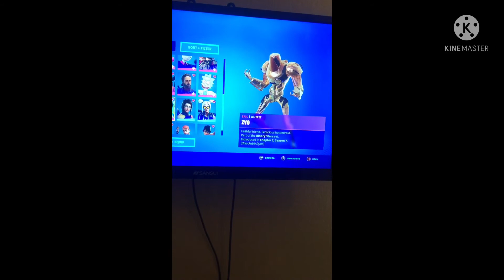My locker tour.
I hope you enjoyed my locker tour.❤️